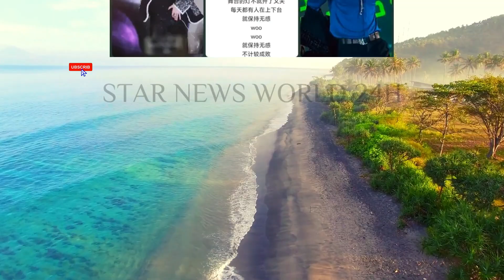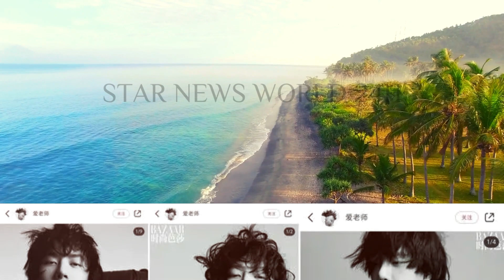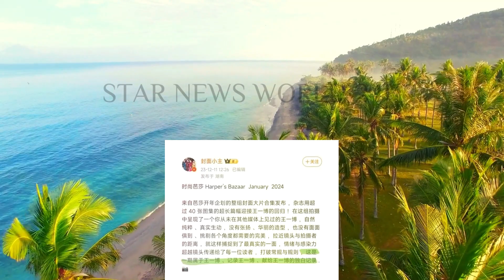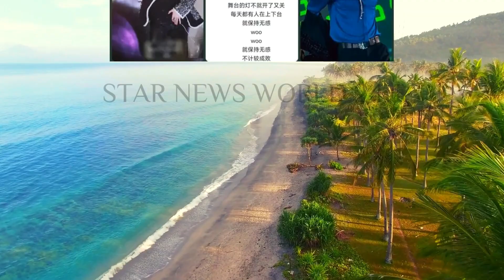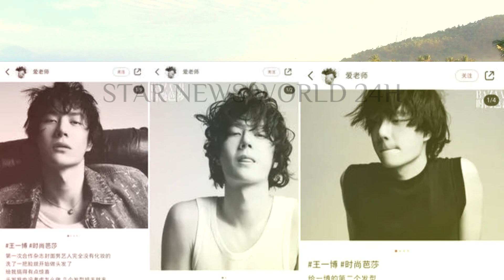不一样的#王一博：素颜出镜，湖南卫视邀约点燃跨年夜独特风采！wangyibo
王一博跨年回归湖南卫视，素颜封面原来是邀约，不愧是顶流